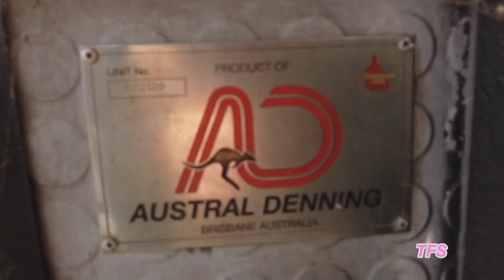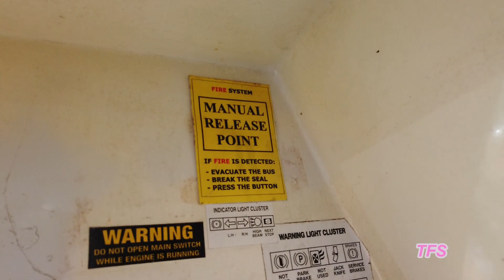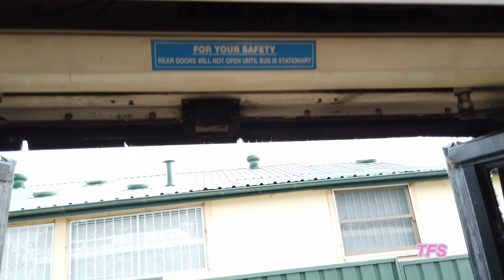ABANDONED BUS in ST MARYS NSW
Volvo B10M mk4 [Austral-Denning]. Taking a look at a vandalized bus parked in a vacant lot in St Marys in the City of Penrith in Western Sydney N.S.W Australia. Built in Brisbane Australia by Austral Denning for Brisbane Transport.   Bus No 338
Chassis [Body] Volvo B10M mk3 [Austral]
Depot Withdrawn
Rego No 338BVK
VIN YV31MGC15PD032128
Body No B02120
Delivered 26/11/1993
Withdrawn Dec 2014
Air-Conditioned Yes
Wheel Chair Access No Specifications for Volvo B10M mk4 [Austral-Denning]
Chassis  Volvo B10M mk4
Body  Austral/Denning
Body Type  Rigid
Fleet No's  504-542
Total Built  39
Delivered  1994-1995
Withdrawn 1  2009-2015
Engine  9.60 lt 6 Cylinder Turbo Diesel, mid mounted
Gearbox  5 speed ZF
Air-Conditioning 2  Yes
Destination Signs 2  Electronic (Alcatel or Mobitec)
Passengers 3  Seating: 47 | Wheelchair: 0 | Capacity: 69
Dimensions  Length: 12.00 mt | Width: 2.48 mt | Height: 3.20 mt
Notes.
This make of bus originally was delivered in white/yellow livery, and later changed to blue/yellow & white.
    Several buses were delivered new with Air-Conditioning, whilst all others were fitted with air-conditioning in the 2000's
    Selected buses are fitted with bench style seating and mobitec destination signs. URBEX SYDNEY Urban explorer exploration abandoned  disused old buildings historic sites haunted house structure, factory, facility.